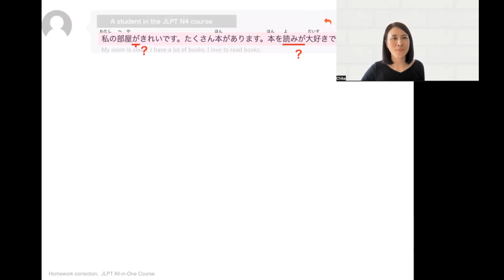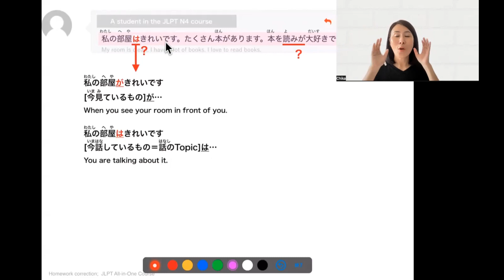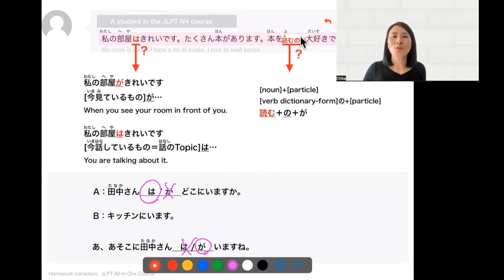Correcting Mistakes「私の部屋がきれいです→？」JLPT N4 Course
Do you want to pass the next JLPT?

The “JLPT All-in-One course” covers all the JLPT subjects(Grammar, Listening, Reading, Vocabulary, and Mock test), you will pass the JLPT.
Become a member and get Chika Sensei's personal support!
*Free Participation in Live Lessons is also Included.

JLPT N5: 92 Grammar in total
JLPT N4: 85 Grammar in total
JLPT N3: 119 Grammar in total
JLPT N2: 135 Grammar in total
JLPT N1: 208 Grammar in total

This PDF contains a list of the grammar required for JLPT JLPT N1, N2, N3, N4 and N5, and example sentences on how to use the grammar.

The All-in-One course covers all the JLPT subjects(Grammar, Listening, Reading, Vocabulary, and Mock test), you will pass the JLPT successfully.
The teacher clearly corrects your sentences and you learn new words from your conversations with the teacher.
You can submit your homework and ask the teacher a question anytime 24/7 for all lessons.